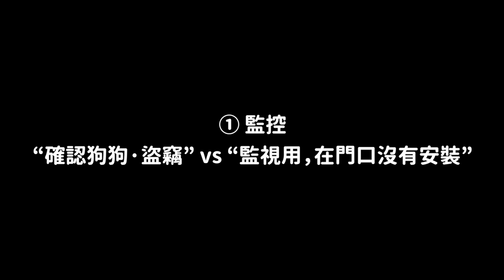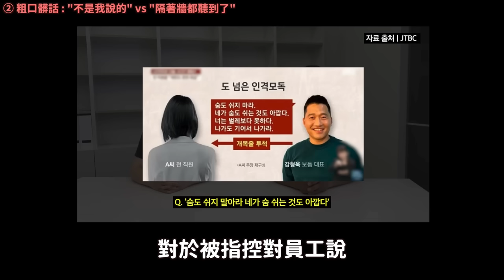我們有錄音證據..前員工們反駁姜訓犬師聲明 準備提告｜DenQ